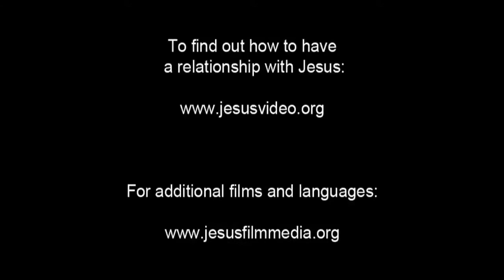Invitation to Know Jesus Personally Alis I Ron People/Language Movie Clip from Jesus Film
This is Invitation to Know Jesus Personally Alis I Ron People/Language Movie Clip from Jesus Film [1_134882-jf6161-0-0]

Other names for this language are: Alis I Run; Bokkos; Chala: Bokos; Chalah: Bokos; Ron; Ron: Bokkos